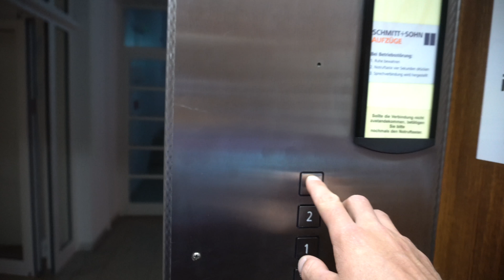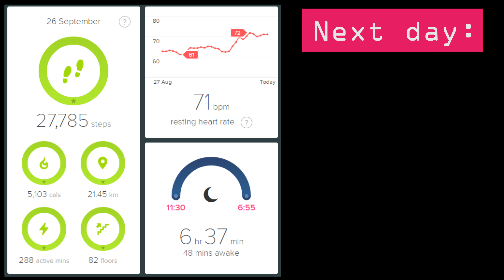My biggest technical issue so far | DAY 12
Day 12, which had a great start, good progress, but the most serious technical issue as well. At least I reached Regensburg, which is so far my favourite German city. It was hard to leave the Airbnb in the morning though.

This series is about my cycling from London to Budapest, which will take about 17 days in time and 2000 km in distance. You can follow me on my adventures in these daily videos, which I started to record,edit and upload on the go, but gave up after a while due to limited human resources.

I can tell you that this is so far my best series and it contains a wide variety of videos, showing stunning views and my cycling struggles as well.

The rest of the episodes are going live every Tuesday and Friday on 18:30 (EU) or 17:30 (UK) time.

What can you expect on this channel?

But these are just examples and we don't know what future holds for us, but I'd like to continue my video making passion and if you enjoy it as well, join the party then.